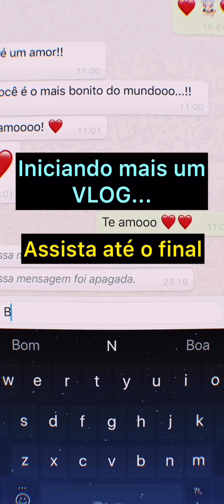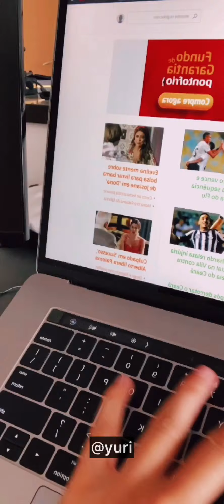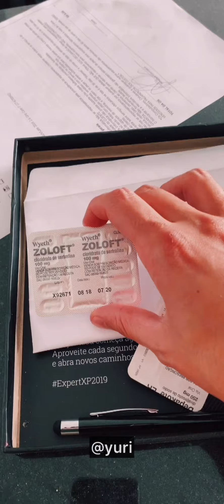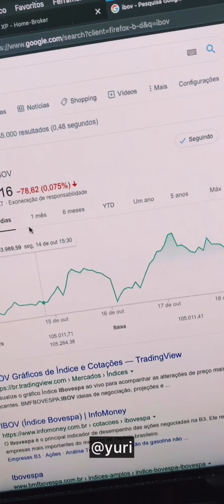1 VLOG POR DIA, ESTÁ PREPARADO? *edição boa*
VLOG @yuri // ESPERO QUE CURTAM.

JÁ VENHO PRODUZINDO VLOGS DESDE OUTUBRO 2019, PORÉM AGORA ESTOU UPANDO ELES NO YOUTUBE.

SE VOCÊ GOSTA DE VLOGS BEM EDITADOS, ESTÁ NO CANAL CERTO!
("AEE YURI") ("@YURI")

ESSE É O VLOG #2 MAS LÁ NO IGTV (instagram: @yuri)

JÁ PASSOU DOS 35 VLOGS!

Sam Kolder inspired, Jon Olsson inspired, vlog iphone xs max

ESPERO CRESCER NO YOUTUBE COM MEUS VLOGS!